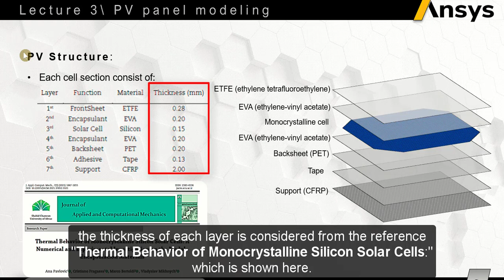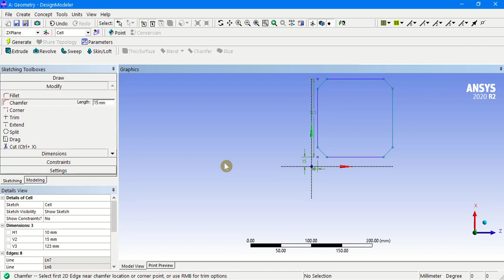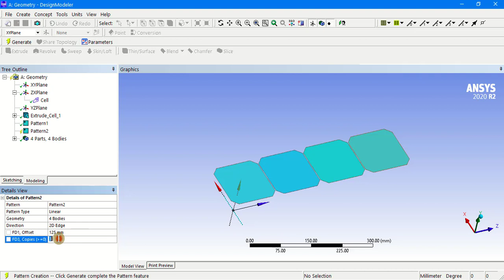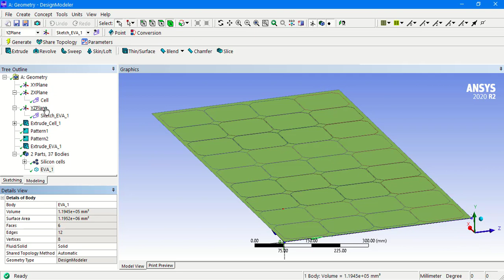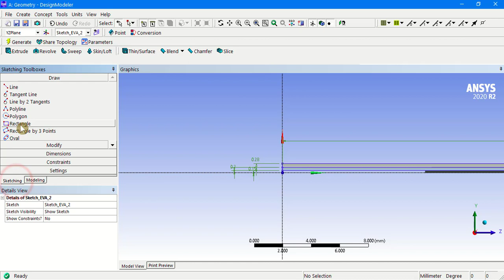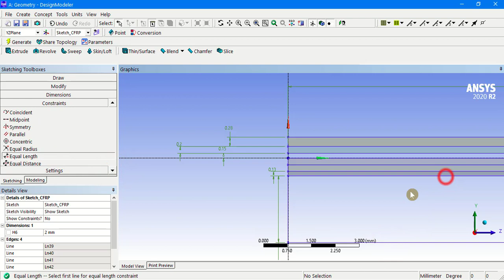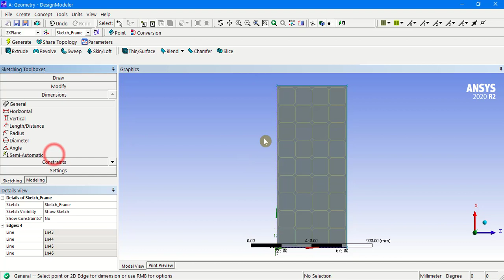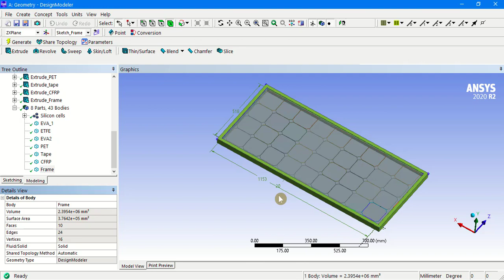2- PV Panel Modeling with ANSYS DM | ANSYS Thermal Analysis Course of Solar PV Module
We will begin the course by measuring and sketching a real solar PV panel, as well as depending on scientific literature for measurements that cannot be taken from the panel practically. The technique of sketching and creating the bodies was demonstrated in detail in this video.